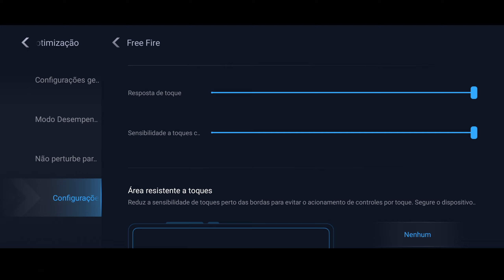ATUALIZADA!! MELHOR SENSIBILIDADE E DPI XIAOMI REDMI NOTE 11S ,11 FREE FIRE 2024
Smartphone Xiaomi Redmi Note 11S 6GB RAM 128GB Twilight Blue - Azul

Links

Meu Instagram

TIME
00:00 Sensi apelona
00:40 Mira não treme

Sensibilidade do Free Fire
Sensi free fire
garena free fre
garena brasil
major play gamer
major play
major sensi
major free fire
dpi free fire
sensi